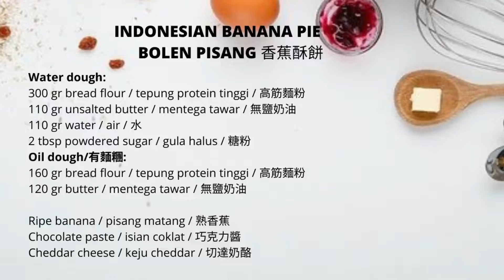You will find these pie irresistible! Chocolate or cheese, magic will happen!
INDONESIAN BANANA PIE - Bolen Pisang 香蕉酥餅

Water dough:
300 gr bread flour
110 gr unsalted butter
110 gr water
2 tbsp powdered sugar
Oil dough:
160 gr bread flour
120 gr butter

Ripe banana
Chocolate paste
Cheddar cheese

Adonan air：
300gr tepung protein tinggi
110gr mentega tawar
110gr air
2sdm gula halus
Adonan mentega：
160gr tepung protein tinggi
120gr mentega tawar

Pisang matang
Isian coklat
Keju cheddar

水麵糰：
300克 高筋麵粉
110克 無鹽黃油
110克 水
2湯匙 糖粉
油麵糰：
160克 高筋麵粉
120克 黃油

成熟的香蕉
巧克力醬
切達奶酪

My video is uploaded to YouTube only.